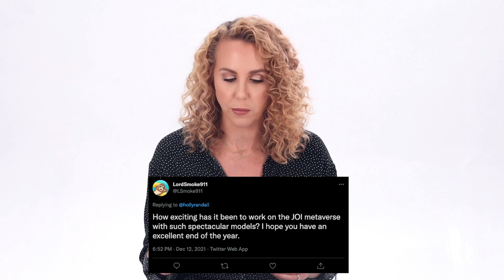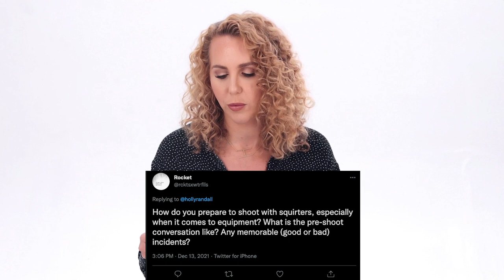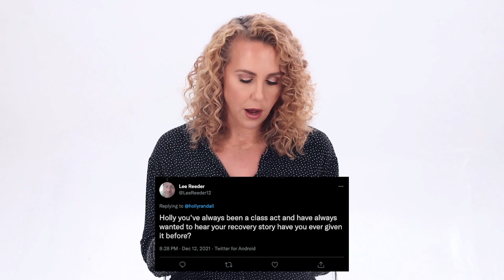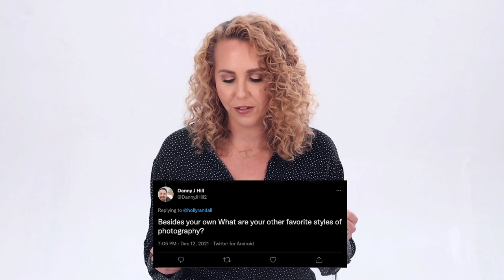Holly Q&A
All about my new metaverse project, what you can (and can't) find on my OF, and why nobody likes a surprise squirter!